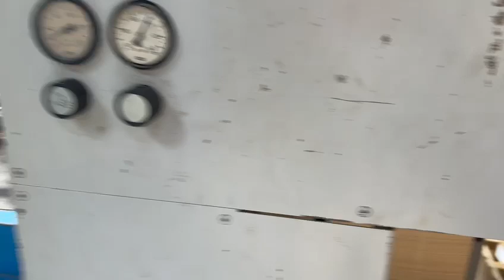IBERICA JR105 F 2000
IBERICA
Modelo: JR105 F
Año de fabricación: 2000
Formato: 75 x 105 cm

Equipada con:
STRIPPING
Sistema Varioplan,
Alimentador Non stop con pre-carga
Salida Non stop
Centerline
Ajuste Micrometric
Raised

Especificaciones técnicas:
Formato máximo: 75 x 105 cm